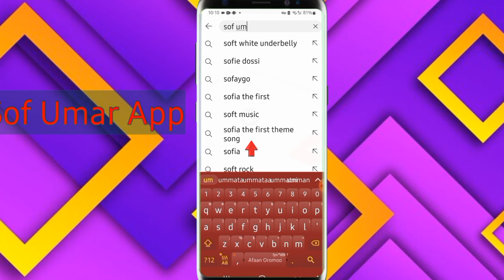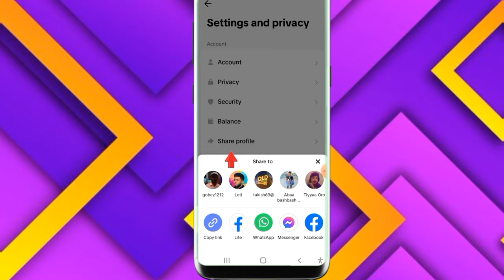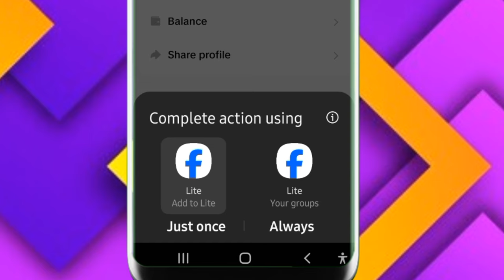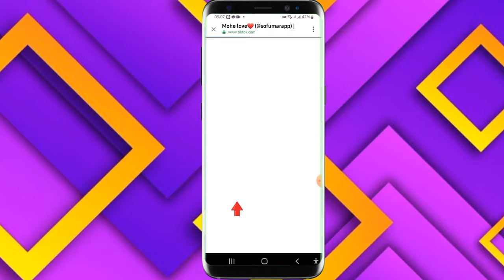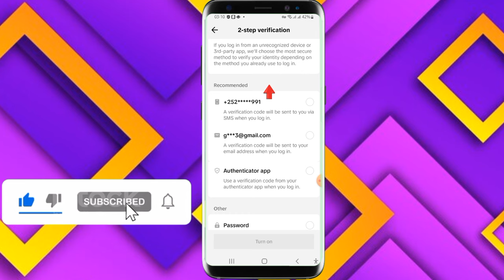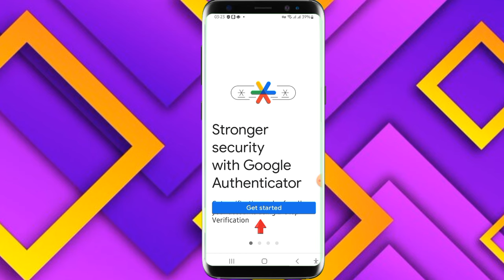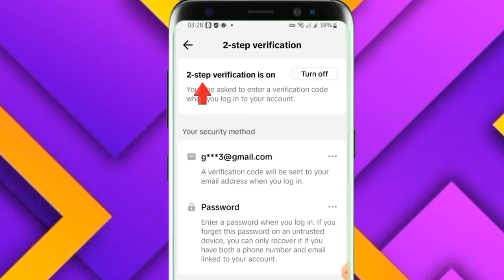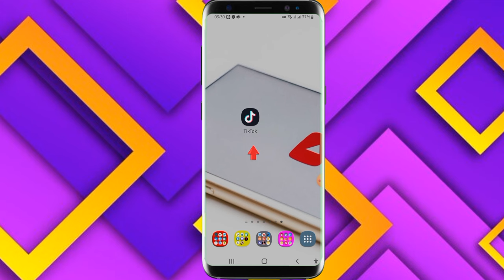Akkata TikTok Irratti Follower Baay'ee Argatan | How To Get 1000k Followers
Youtube tutorials
Useful Applications
Photo editing
Video editing
Online business
Online marketing

Free Internet
Saudi Free Internet Vpn 2022
Akkamitti_battery_bilbila_kenya_tursifna battery_tursisuuf battery_tursisuuf bilbila_battery_ tursisuuf mobile_battery_tips battery_bilbila_kenyaa_tursiisuuf battery shime_man sof-umar_app